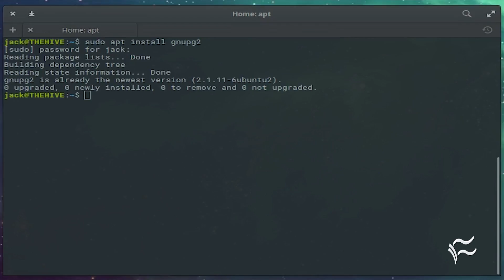How to enable digital signatures LibreOffice documents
TechRepublic's Jack Wallen shows you how to use LibreOffice documents to enable digital signatures to help those you work with know that a document came from you.